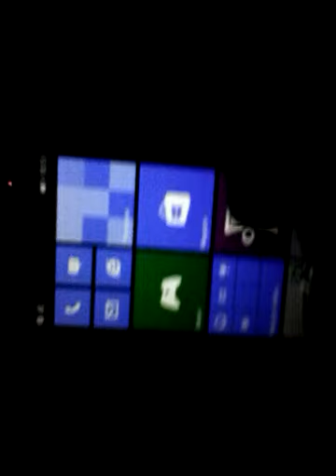Lupta cu sobolani